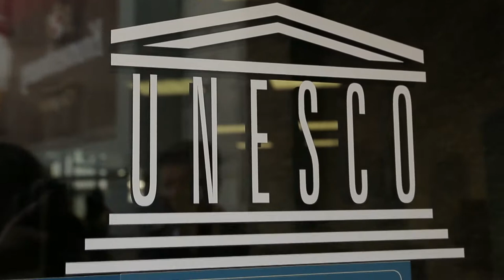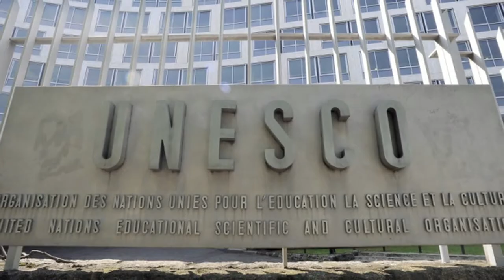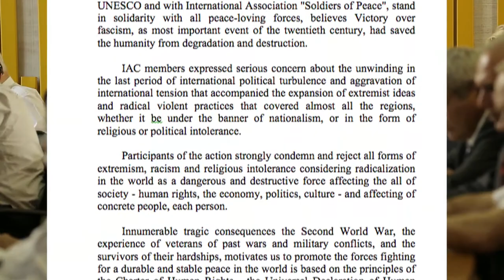Mission for peace and friendship. The 4th meeting of the IACRO (Paris, 2015)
Mission for peace and friendship. The 4th meeting of the International Advisory Committee of Organizations of Reserve Officers. France, Paris. June 2015. UNESCO headquarters.